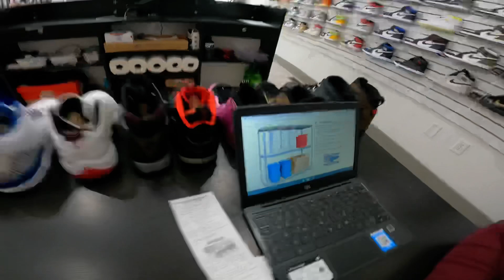More FAKE Yeezys?!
In this video; I show all my buys, sales, & trades for Friday, 03/05/2021 at the shop! More Fake Yeezys come in!